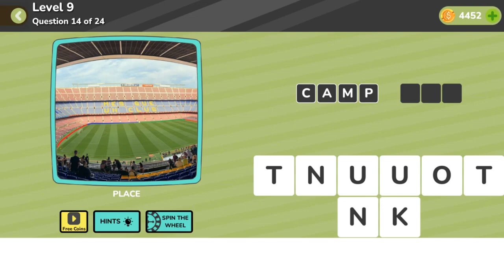Quiz Mania Level 9 Question 14